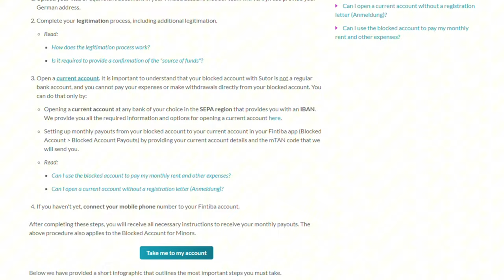Itne Struggles hai Students life main I Germany version